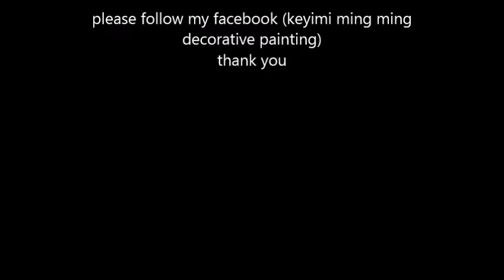how to paint glasswear in acrylic